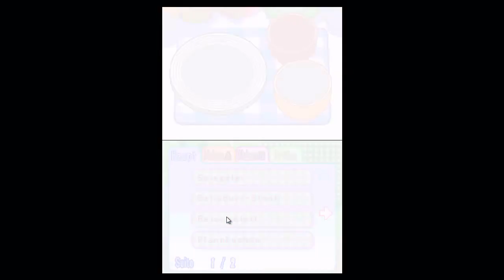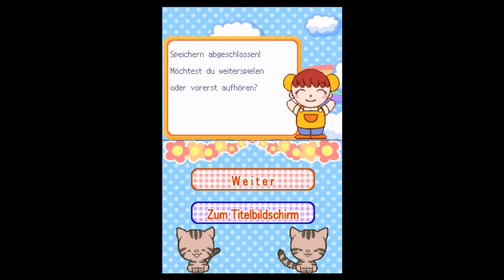Let´s Play Happy Cooking (Part 2) Ich bekome Hunger